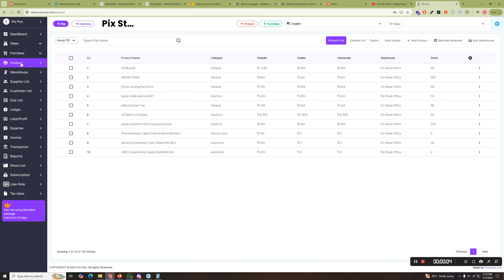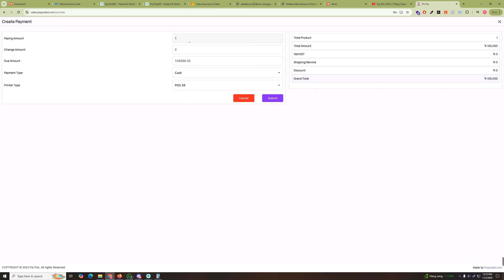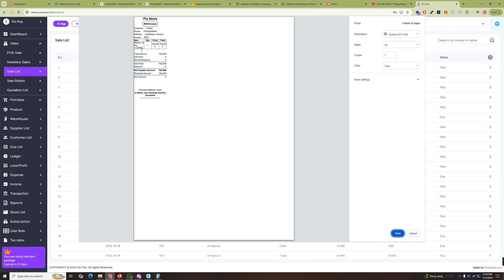Add Serial Number or IMEI on PixPos